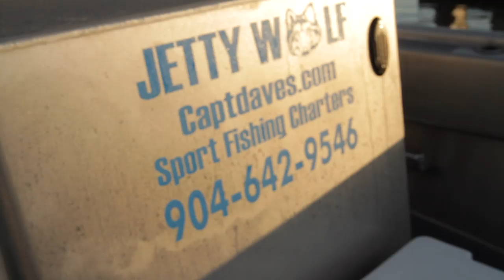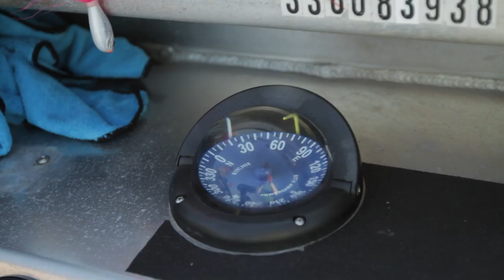Jacksonville Fishing with Capt Dave Sipler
"JETTYWOLF LIVE" -Your Full-time 365, 7 days a week fishing guide and charter service, since 1996.

click "reports" to visit my daily blog, to view Video reports, photos and PROOF, that we have FUN!  Special  2 hour KIDS TRIPS for the youngsters. Name your own rate!